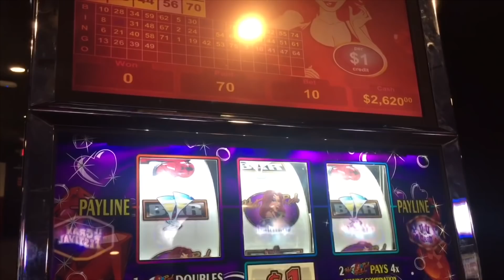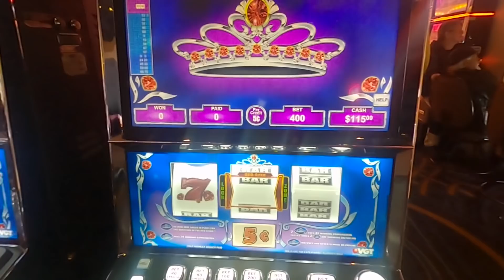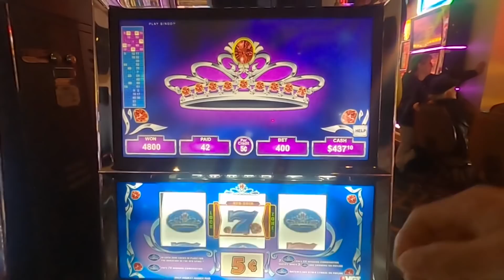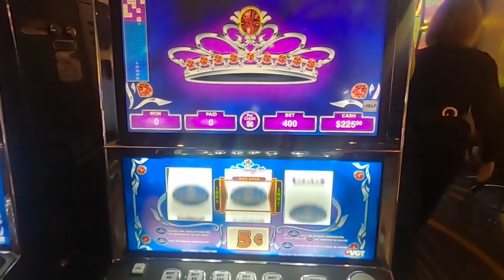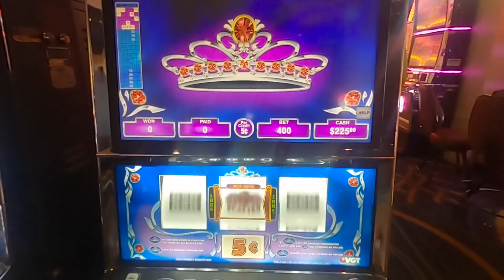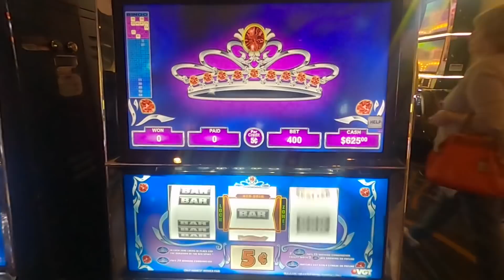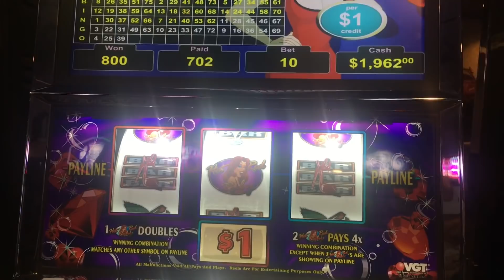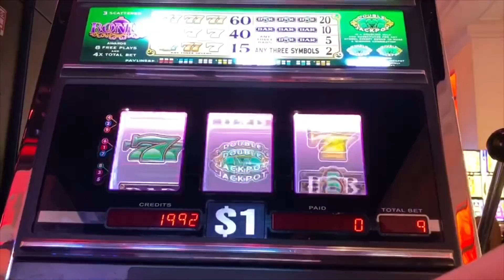🚨Jackpot 🚨VGT🎰Hot red Ruby’s /on max bet❗️winstarelite